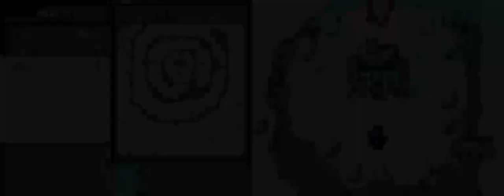FE12 H4 0% Growth rAAAnk Chapter 13 (Save 2 turns with better reliability)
Use RP on Palla, Minverva, Darros, Belf, Leiden (screw L/R localisation). RP left 42/77.

Completed in 5 turns with 1 Rescue.

This chapter is supposed to be one of the easier maps in the game. In LTC setting, however, most boring maps can become interesting with fast pace actions everywhere. Even so, this chapter has tons of downtime that even dondon decided to outsource the commentaries. However, today I can finally make this chapter look good.

Theoretically, this chapter can be cleared in 6 turns without any Rescue uses(see dondon's H2 and Gradivus' H4 run). All 6 turn clears share a similarity: Marth will be exposed to 2 left Wyverns and the solution is either to beef him up or to shield him from attacks. The latter solution isn't possible in H3/4 because the Wyverns have 2 range so takes more units to block and everyone except Palla gets ORKOed as well. Therefore if Marth isn't tanky enough, the turn floor would be 7.

However, by staring into FEWOD for a couple of times, I discovered that it's possible to Rescue Marth to save turns. The idea is that a Rescue bot goes to the right side as far as possible then rescues Marth. Once in the right side, Marth only needs to cross 1 river to seize. If the rescue bot goes fast enough, it will be faster comparing to the left side where Marth needs to go through extra 2 rivers (he only needs to go through bridges but it's not a straight line to the seize point so it takes more turns). By counting tiles, I realize that it's possible to use Feena to boost both the rescue bot and the thief to the right side to save a turn while obtaining the Spirit Dust. However, it's not free real estate as the enemies are really threatening giving the fact that Palla cannot fight all of them all over the place. There are 3 problems I need to solve in order to accomplish this new strat.

1. The right side. Whoever rescues Marth will be exposed to the right side Wyverns. The chosen one here is Etzel as he's able to OHKO Wyvern and survive a hit. However, there are 2 of them and Etzel cannot tank both. The trick here is very similar to Chapter 21 where I let Etzel move forward while Jeorge baits the Wyverns due to his low luck. Jeorge also needs to fight a Tomahawk!Brigand so he needs the Cancer Shard to survive 4 attacks. The initial enemies are routed quickly with Darros and Minerva.

2. The top side. In order to save turns, Feena must cross the river and reach the right side to refresh Marth and Julian. However, while crossing the river she and Julian will be in danger as there are 2 dark mages, 1 Barbarian and 2 Ice Dragons working together. I don't expect to fight all of them so the idea is to lure them away from where Feena will be. I use Leiden to bait one of the mages and all of them act like a bunch of idiots trying to fight him across the river. This behaviour is the same as chapter 14's corridor, where one can bait mages and Dragons across the wall. By abusing the A.I, I manage to neutralize 4 out of 5 without fighting them at all. The last ice dragon slips by and go towards Feena but it's taken down by Minerva.

3. The left side. This is also tricky since I don't have enough units left anymore, even if Palla is here. Belf takes down a Barbarian in 2 turns while Palla destroys the rest of them. The left side Wyverns are particularly troublesome as a capped Str Dracoknight can only ORKO them without forging weapon is to use Dragonpike and stack all the available offensive Shards (Taurus, Gemini and Leo). Here is where things get messy. Darros needs 2 of them to OHKO a dark mage so he needs to transfer them back the the left side. Incidentally, there are two dropped items in the right side: One Vulnerary and one from the thief once he pilfers the chest. By killing both of them, Darros sequentially transfer both Shards back to Marth, and after a intricate trade chain, I'm able to utilize the Shards so both Belf and Palla can one shot each Wyvern. Palla's bulk is a real issue here as she face-tanks a magic attack (H4 moments indeed) so I need to rig the mage's Magic down for Palla to survive with 1HP. Leiden also needs to roll down the mage's Magic too as he is 1 HP away from getting killed by the Ice Dragon.

4. The chest area. There's an Ice Dragon that needs a separate passage to talk about. Obviously Feena, Julian and Marth won't survive its attack, so I need to neutralize this pesky dragon. The idea is to use Minerva to bait it, then fight it on the next turn. This requires Minerva to survive 2 hits. She requires RP, Cancer, Pisces and a Physics heal from Malicia to survive. This one Ice dragon forces Minverva to take Pisces so Palla is forced to roll down that one mage's stat. That's infuriating lol.

One may ask where I can get one extra rescue use. I have a pretty good idea that I'll try to execute it later.